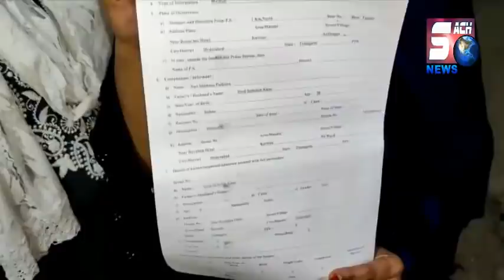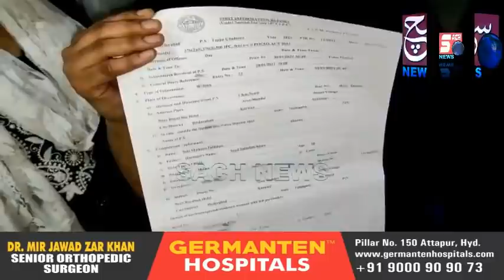Ek Baap Ne Ki Beti Ke Sath Gair Galat Harkat | Tappachabutra | Hyderabad